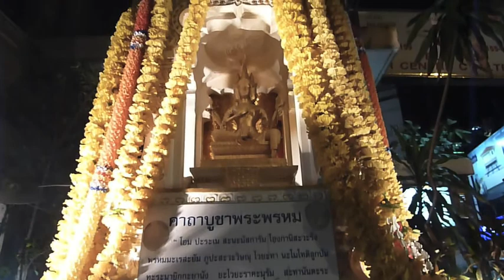Tropical Heat Tour: Thailand Video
Shaped exactly like an elephant’s head, Thailand is a vast, sweltering hot tropical kingdom whose landscape ranges from powder white beaches with turquoise water to ultra-green, lush jungles and mountains full of traditional hill tribes. Insanely ornate, gold-splashed Buddhist temples dot the villages and cities, where ramshackle shantytowns nestle up to glitzy shopping malls. Ladyboys, tuk-tuks and picturesque floating markets also await the foreign visitor’s dollars. Welcome to Thailand, one of the world’s top tourist destinations.

Tropical Heat Tour: Thailand Video proceeds through the steamy streets of Bangkok, where we encounter plenty of serene Buddhist temples, vibrant food stalls in Chinatown, motorcycle hordes, rainy day scenes, torrential downpours, raw street vendors / musicians and contemplative spirit houses. Highlights include a scenic excursion down the Chao Phraya river and an intense jaunt through the thick crowds on Thanon Silom, all capped off by the captivating roller-skating nurses of Yanhee hospital.

Background songs from the Molam: Thai Country Groove from Isan and Siamese Soul CDs, courtesy of Sublime Frequencies

For tons of photos and a detailed travel journal, visit Arcane Candy